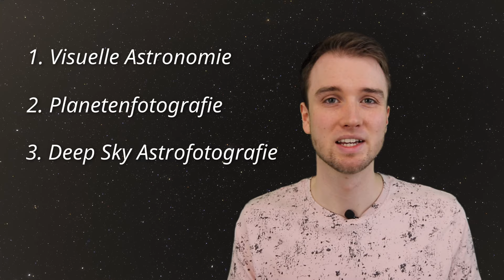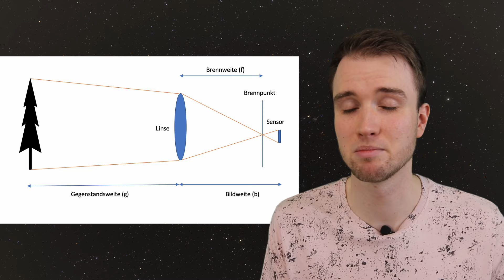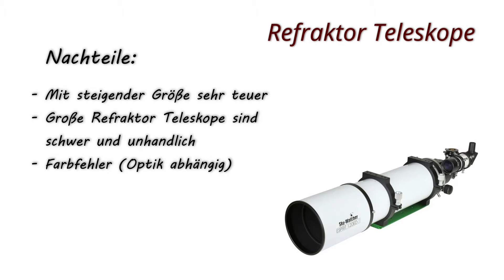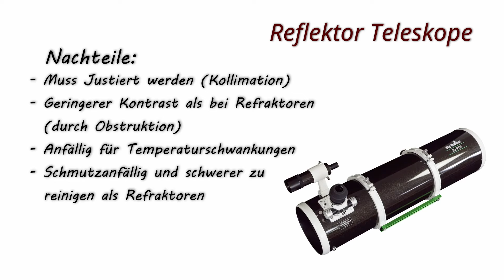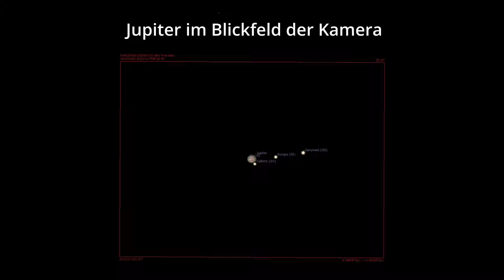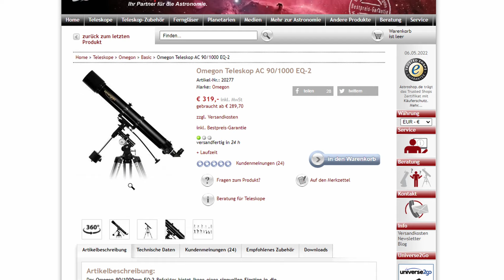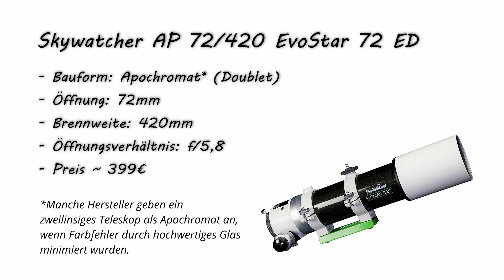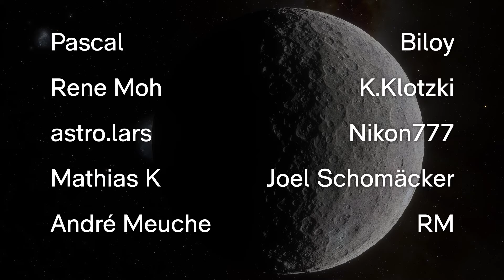Einsteiger Teleskope für Astrofotografie, Astronomie und visuelle Beobachtung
Hey ihr Astronomie begeisterten,
in diesem Video erkläre ich euch worauf ihr achten müsst, wenn ihr euch euer erstes Teleskop zulegen wollt und gebe euch ein paar Empfehlungen für Teleskope, die ihr euch eventuell einmal anschauen solltet, wenn ihr vorhabt in die Astronomie einzusteigen.

Bei Fragen jeglicher Art, hinterlasst mir gerne ein Kommentar :)

Ich danke all meinen Patrons für ihre Unterstützung!
Vielen Dank!